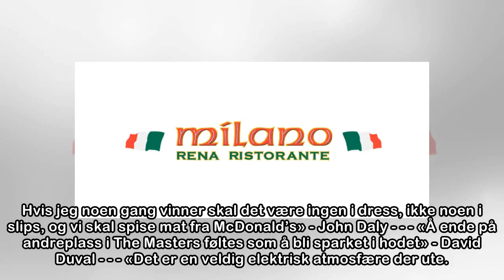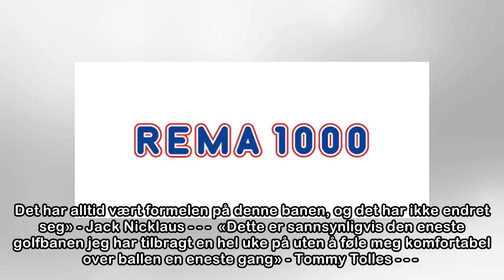Sitater om Masters-mystikken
«Det virker som om dette stedet alltid har en eller annen form for spøkelse som venter ved et furutree. Jeg husker alle stedene jeg ikke ønsker å være» - Paul Azinger - - - «Da en gutt ga meg en kopp ...